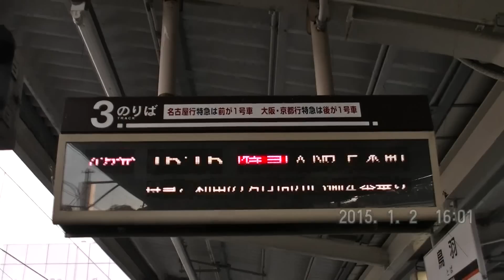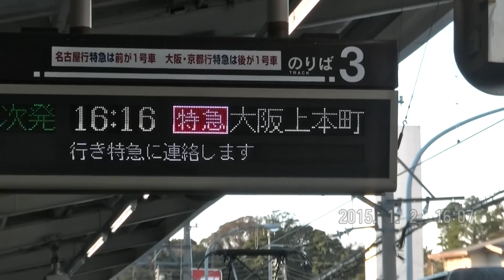近鉄1602号・上本町特急 正月特別10両編成 22600系+30000系+22000系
2015/01/02
鳥羽駅より。

1/1(木)は平屋車両の10両編成で運行。
1/2～4は、VISTA EXを含む10両編成で運行されます。